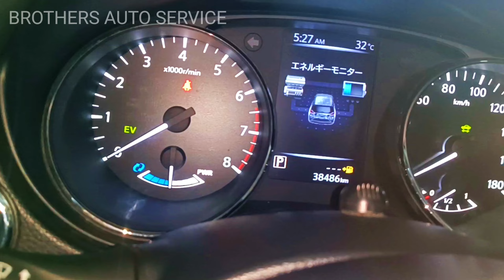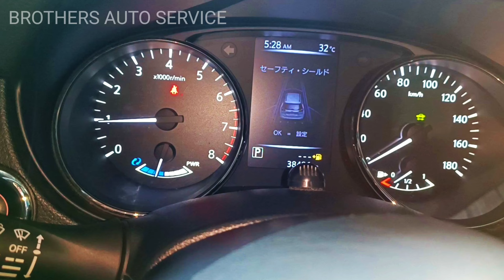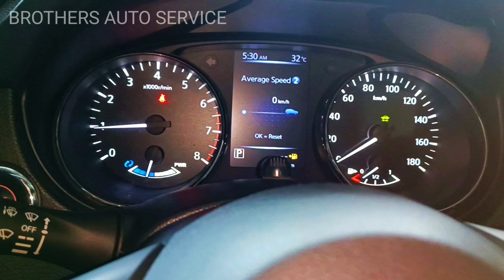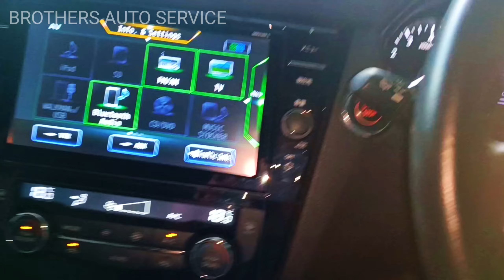NISSAN X-TRAIL 2020 METER LANGUAGE CHANGE PROCESS.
language change japanese to English
NISSAN X-TRAIL 2020 model